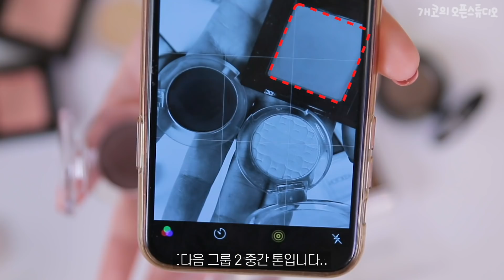세상에서 가장 쉬운 싱글섀도우 색조합 / 정리 하는 방법 (feat.흑백필터) | 민새롬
안녕하세요!
제가 평소에 싱글섀도우 정리하는 방법을 영상으로 찍어 봤어요.
화면에 나온 싱글섀도우는 실제로 제가 가지고 있는거에 1/10 밖에 안될거예요...ㅋㅋㅋㅋㅋ 정말 많거든요.

저렇게 명도로 그룹 1/2/3/4 해서 구분 해 놓으면
'오늘은 뭘 쓰지?' 고민이 확 줄어든답니다!!

거의 10년 코덕질 이기 때문에 제품이 정말 많아서 그걸  정리하는것도 일이거든요. 특히 싱글섀도우들이 고민거리였어서 여러가지 시도가 있었어요.

섀도우들을 웜/쿨 로 나눠봤다가,
제형으로도 나눠봤다가,
브랜드 별로 나눴다가,
케이스 디자인 별로 나눴다가
이것저것 방법을 다 써봤는데
이 방법이 가장 효율적이고 편하더라구요!!
여러분에게도 도움이 되는 방법이었으면 좋겠습니다^^

저처럼 싱글섀도우 많은 분들에게 강추합니당❤️
그럼 다음에 또 만나요~!

다음엔 구성 좋은 섀도우팔레트 추천,
그리고 제가  추천하는 싱글섀도우 색조합 BEST
가져올게요!❤️